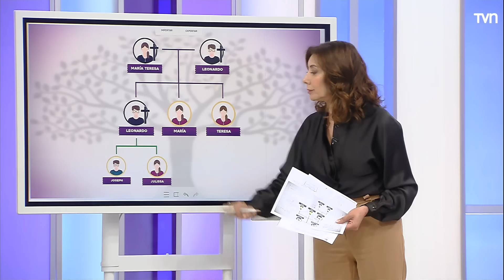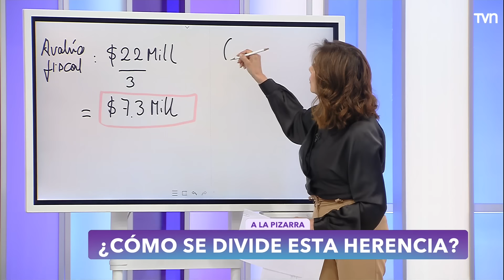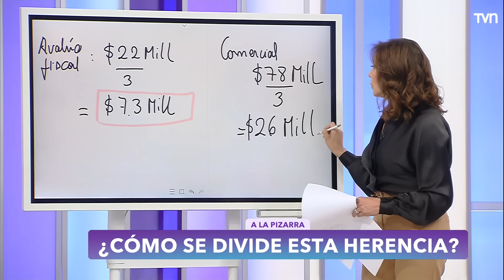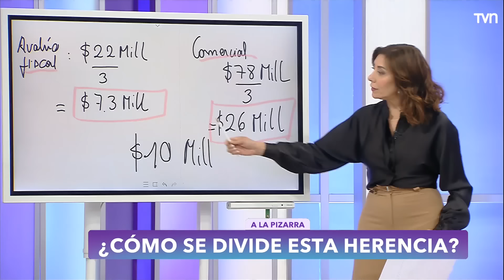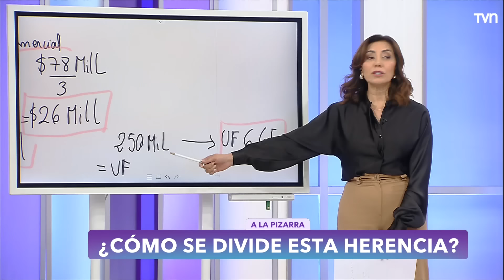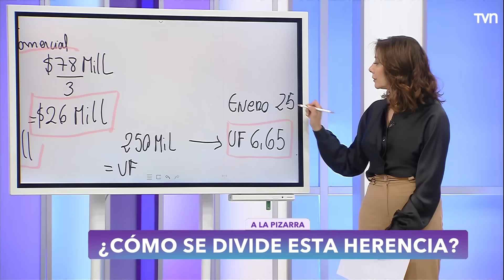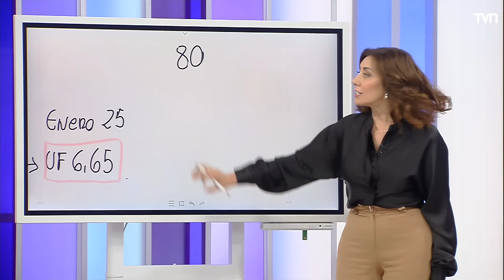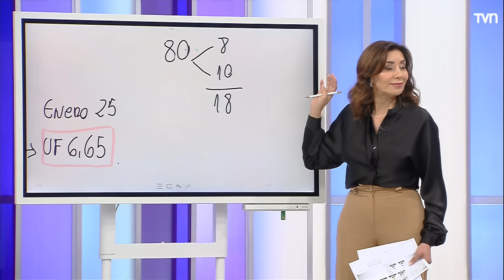Dame mi parte | Carmen Gloria a tu servicio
María asegura que su hermana solo quiere dañarla al pedirle que venda la casa en la que vive con toda su familia. ¿Cuál será la razón de esta pelea?